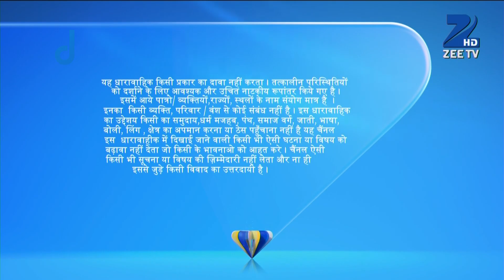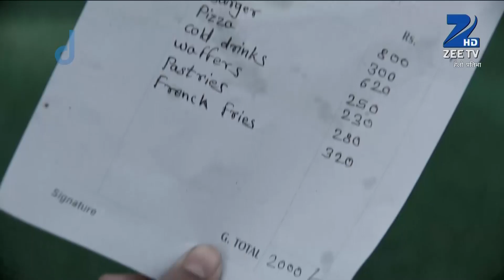Hello Pratibha - Full Ep - 16 - Mahendra, Pratibha, Sunidhi, Kashi, Pushpa, Namrata - Zee TV